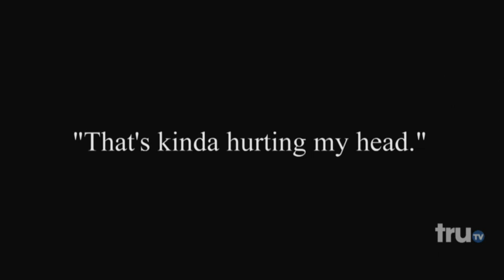The Carbonaro Effect - A Wine Drinker's Worst Nightmare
Uncorking a bottle of wine is difficult, but the Carbonaro Effect makes it nearly impossible. The Carbonaro Effect premieres Wednesday, July 29 at 10/9 on truTV.

New episodes Wednesdays at 10/9c on truTV